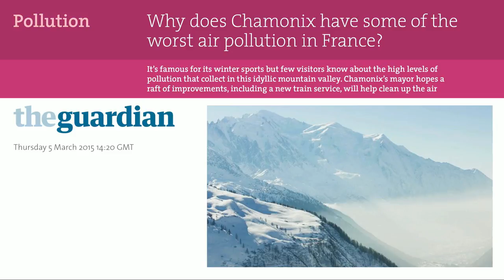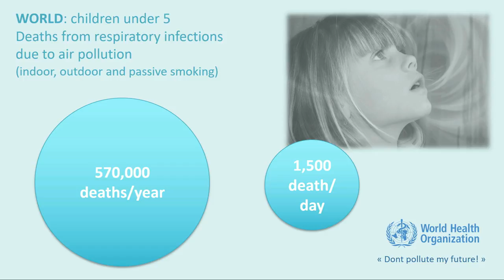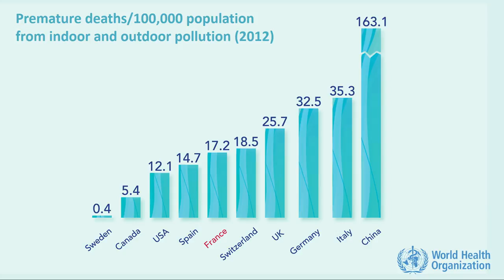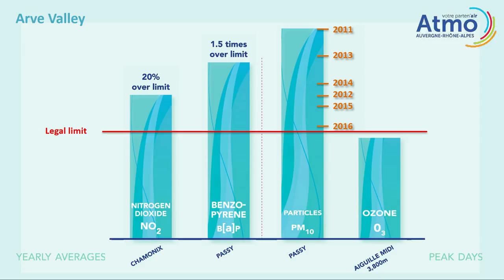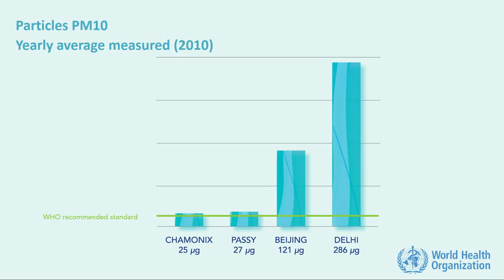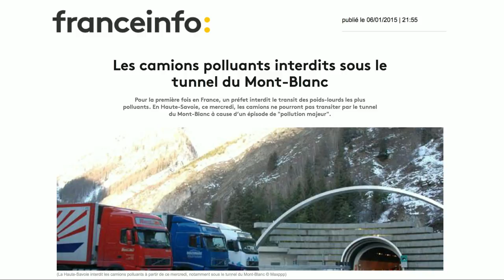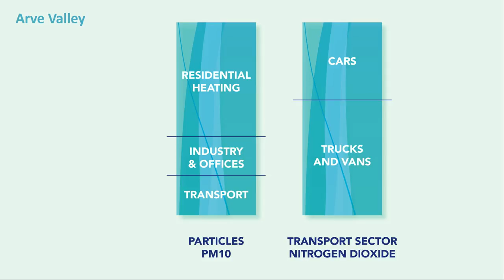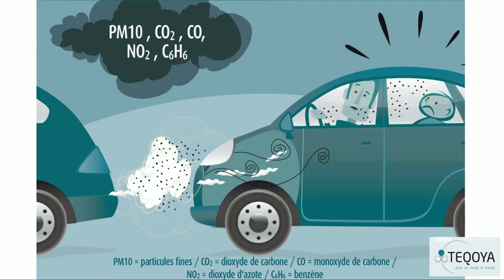Our dirty mountain air | Anne Lassman-Trappier | TEDxChamonix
92% of the world’s population is exposed to health-damaging levels of air pollution. Anne Lassman-Trappier shares the eye-opening truth on air pollution in the Chamonix valley and how her organization, Inspire, is leading the fight against it. Committed people can make change, and her talk is focused on how this can work. Anne Lassman-Trappier is a Chamonix-born environmentalist. She is involved in environmental campaigns at a European level, as well as in Paris with France Nature Environment, a national NGO. She leads Inspire, a Chamonix-based non-profit with the aim of improving air quality in the Mont Blanc area. Anne was awarded the French national Legion of Honour in 2016 for her environmental work. This talk was given at a TEDx event using the TED conference format but independently organized by a local community.